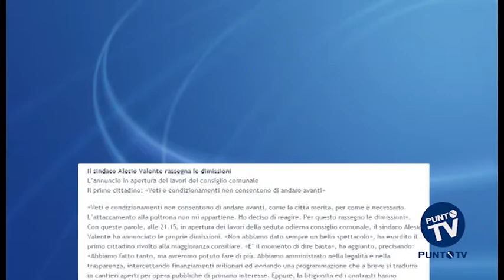Gravina in Puglia: il sindaco Valente si è dimesso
Veti e condizionamenti non consentono di andare avanti, come la città merita, per come è necessario. L'attaccamento alla poltrona non mi appartiene. Ho deciso di reagire. Per questo rassegno le dimissioni". Con queste parole, ieri sera, all’inizio del Consiglio comunale, il sindaco di Gravina in Puglia, Alesio Valente, ha annunciato le dimissioni. "Non abbiamo dato sempre un bello spettacolo - ha esordito il primo cittadino, rivolto alla maggioranza consiliare. "E’ il momento di dire basta - ha aggiunto. Abbiamo fatto tanto, ma avremmo potuto fare di più. Abbiamo amministrato nella legalità e nella trasparenza, intercettando finanziamenti milionari e avviando una programmazione che a breve si tradurrà in cantieri aperti per opere pubbliche di primario interesse. Eppure, la litigiosità e i contrasti hanno prevalso. Ho rivolto un invito all’intero Consiglio a ritrovare l’armonia necessaria, pur nel rispetto dei ruoli e delle appartenenze, per il bene di Gravina - ha spiegato Valente - ma l’appello è caduto nel vuoto. La storia ci ha dato la possibilità di riscattarci, ma non ci perdonerà se non sapremo cogliere l’opportunità offertaci. Vengo dalla cultura contadina - ha poi spiegato il primo cittadino di Gravina. Sono figlio di un agricoltore che ogni mattina esce da casa alle 5, per andare nei campi, e ritornare solo a sera. Potrò anche non essere il migliore dei politici, e di certo anch’io avrò commesso degli sbagli, ma non ho mai svenduto la dignità e non mi sono mai tirato indietro di fronte all’unico vero obiettivo: lavorare per il benessere dei gravinesi e il futuro della città. L’attaccamento alla poltrona non è il mio fine - ha concluso Valente. Per questo faccio un passo indietro. Mi auguro possa servire a ripristinare le condizioni del dialogo, del confronto, dell’azione".